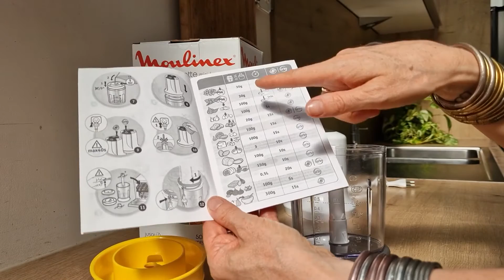MOULINEX l Test et avis sur la Multimoulinette 6 en 1 : Un seul appareil pour une variété de recette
Marie teste pour vous aujourd'hui la Multimoulinette 6 en 1 : Hachoir, moulin à café et plus encore dans un appareil 6-en-1 polyvalent

Découvrez votre nouvel allié pour une cuisine variée au quotidien ! Le mini hachoir 6-en-1 Multi Moulinette de Moulinex offre une variété infinie : il hache, mixe, émince, broie, pile et émulsionne même tous vos ingrédients préférés. Un système de pression simple pour une utilisation facile, accessoires lames fines pour les ingrédients délicats et lames crantées pour les ingrédients résistants, disque émulsionneur, capacité idéale de 500 ml, moteur de 500 W. Les possibilités sont infinies.